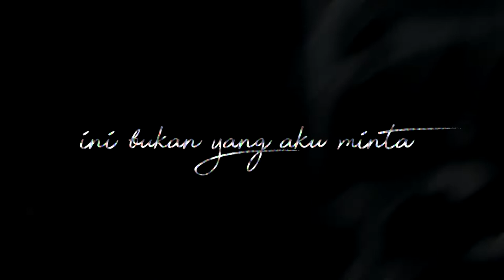Empty Page! - Tewas (Official Lyrics Video)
Empty Page! - Tewas

Composed by: Hezza Ezzachary
Lyrics by: Hezza Ezzickry
Mix and Mastered by: Ucop @HWC Studios

Special thanks to Adam Yap on bass, Muhd Affan on drums, and Daniel Yeap on scream vocals.

(Lyrics)

Tewaskan ku,
Dan lepaskan,
Semua harapan yang kau simpan,
Tewaskan ku,
Dan lupakan,
Semua memori yang kau simpan,
Tentang aku.

Ini bukan yang aku minta,
Ini aku melepaskan segala-galanya,
Bukan penamat yang aku mahu,
Inilah penamat segala silap laku ku.

Tewaskan ku,
Dan lepaskan,
Tewaskan ku,
Dan lupakan,
Tentang aku.

Lupakan segala-galanya,
Kerana aku bukan lagi nyawa yang kau kenal,
Ini permintaan terakhir ku,
Lepaskan semua yang kau pendam untuk ku.

Tewaskan ku,
Dan lepaskan,
Tewaskan ku,
Dan lupakan,
Tentang aku.